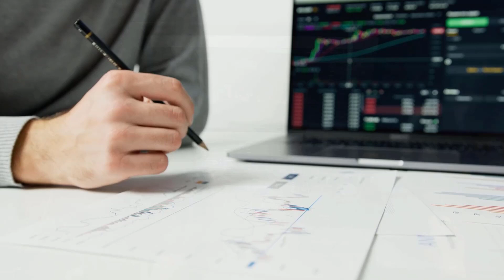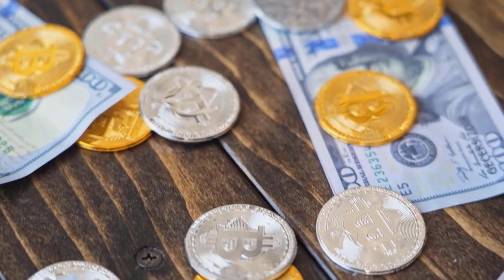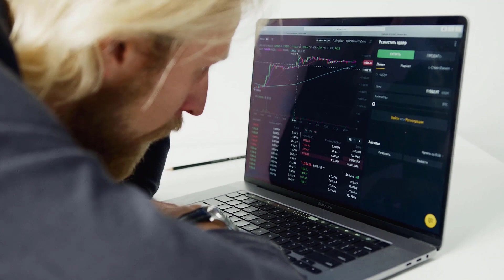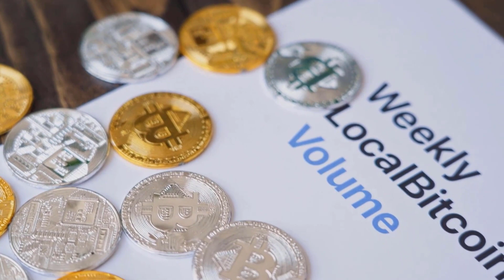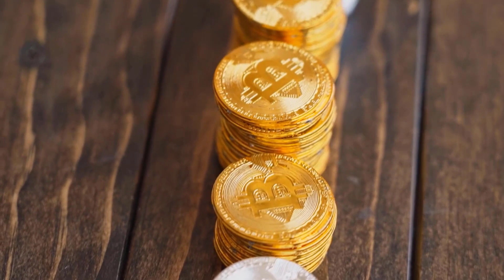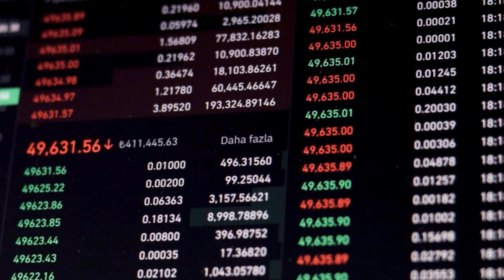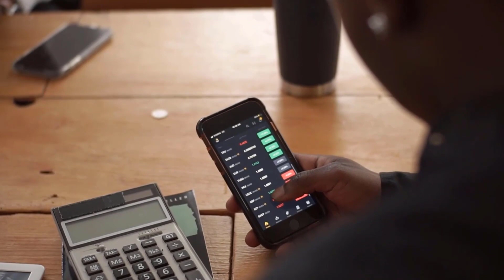QNT PRICE WILL X8000 HERE'S WHY?? - QUANT PRICE PREDICTIONS 2024 & NEWS